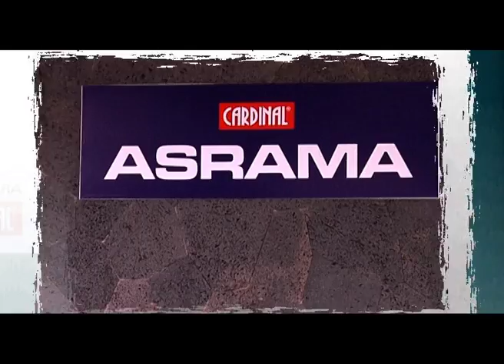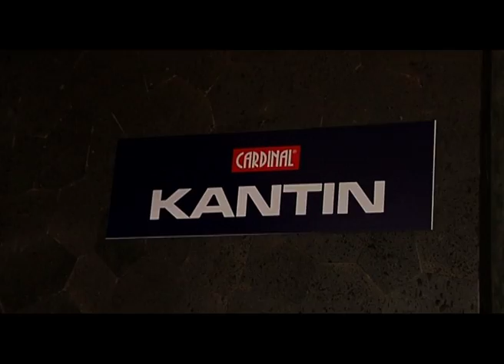Profil Gregoria Mariska (Dari Pemula Menuju Pebulutangkis Dunia)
Kondisi terpuruknya tunggal putri Indonesia saat ini, sempat dialami generasi 82-83 pasca kejayaan Verawati dan Ivanna Lie. Pada saat itu masa gelap meliputi sektor putri Indonesia sebelum akhirnya muncul generasi Sarwendah dan Susi Susanti.

Jika tidak bisa diperbaiki pada generasi ini, mungkin masa depan sektor putri Indonesia dapat disematkan pada bibit-bibit muda. Dimana salah satu kandidat penerus sektor putri indonesia ada pada diri Gregoria Mariska.

"SMASH" where you can find all about badminton
every Tuesday 18.30 P.M.
@ MNC Sports 2
Channel 102
Indovision